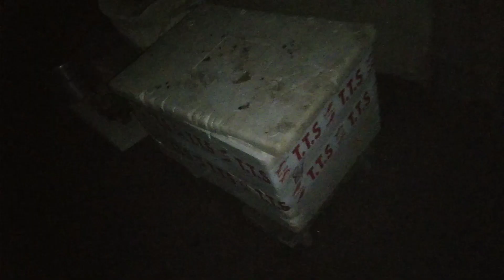jwnghani gwbay dera😭😭 kwo naylaydw lwgwpwr😭😭 # jwmwi Basumatary chilaray#@